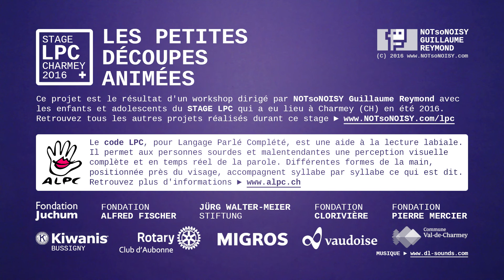Les Petites Découpes Animées - Episode 06/28 (Stage LPC Charmey 2016)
Ce projet est le résultat d'un workshop dirigé par NOTsoNOISY Guillaume Reymond avec les enfants et adolescents du STAGE LPC qui a eu lieu à Charmey (CH) en été 2O16. Retrouvez tous les autres projets réalisés durant ce stage
Le code LPC, pour Langage Parlé Complété, est une aide à la lecture labiale. Il permet aux personnes sourdes et malentendantes une perception visuelle complète et en temps réel de la parole. Différentes formes de la main, positionnée près du visage, accompagnent syllabe par syllabe ce qui est dit. Retrouvez plus d'informations